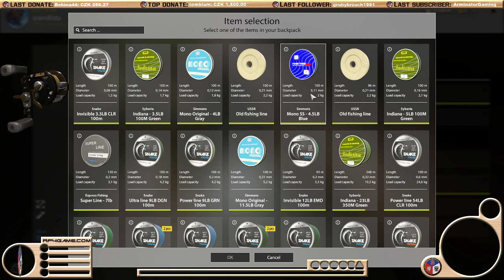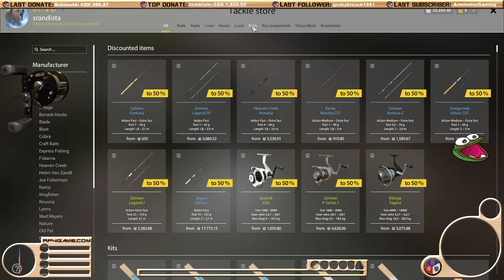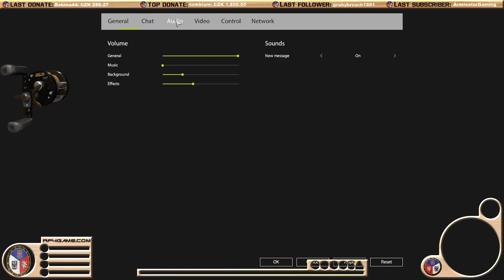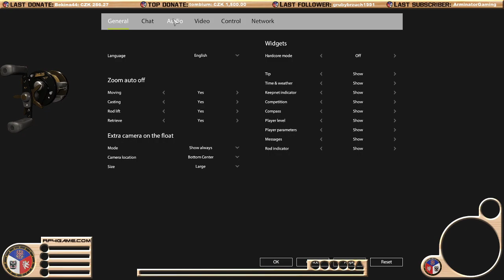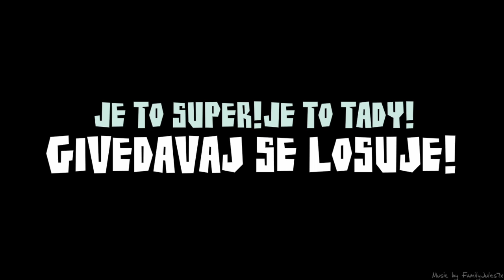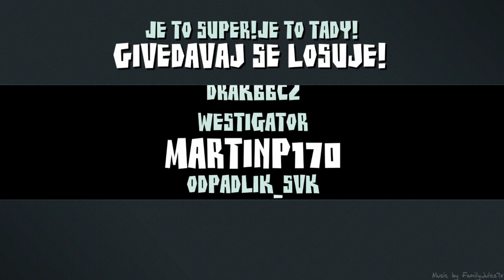Russian Fishing 4 CZ | Pravidelný stream CZ/SK od 7hod do 15hod/21.5.2021